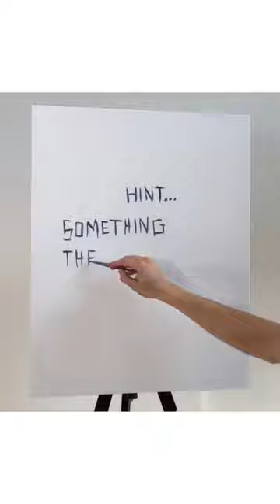Spider in a web acrylic painting